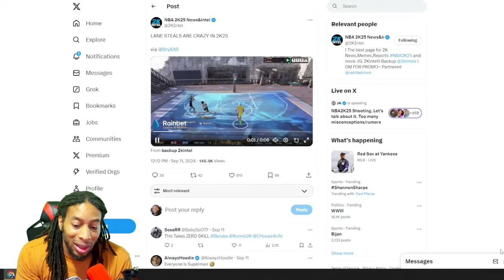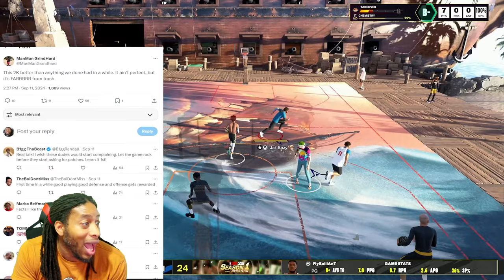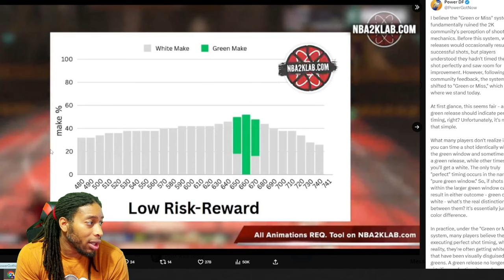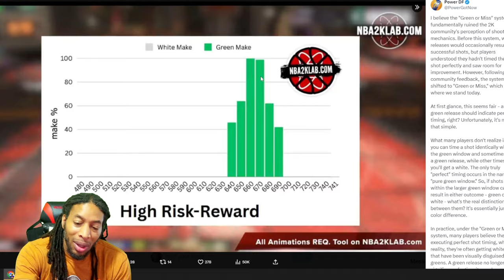NBA 2K25 DEVELOPER HINTS THAT A PATCH IS INCOMING FOR STEALS - HANKDATANK AND POWER TALK SHOOTING